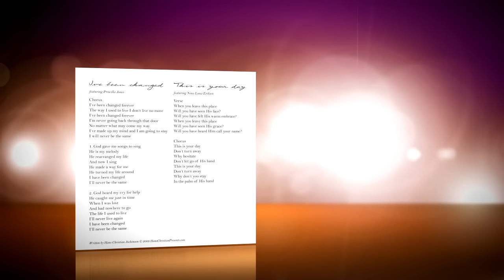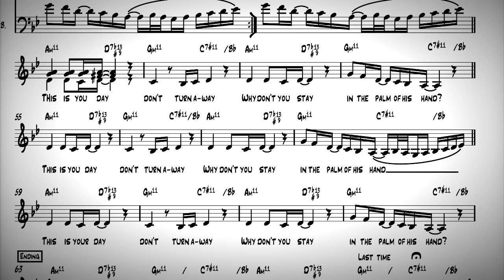Hans Christian presents: This is your day, feat Nina Luna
Download the music for this song FOR FREE! you will find a lot of songs that you can sing with your choir - and you can download the music for free.

In these sections Hans Christian Jochimsen will share his thoughts and suggestions on how to sing the song and his reason for writing it.

for more songs!